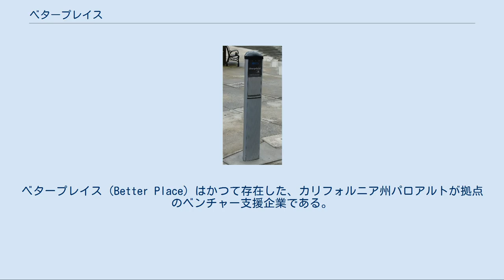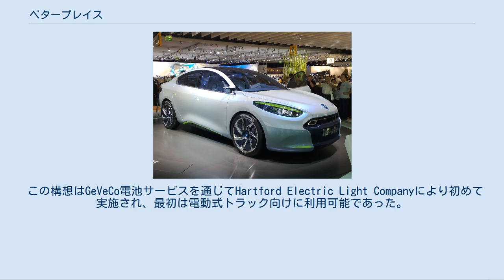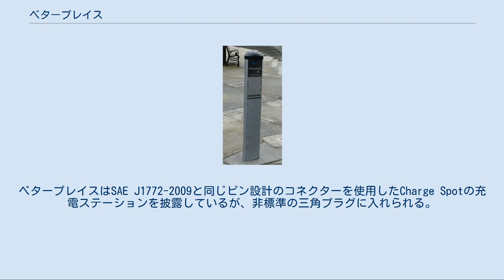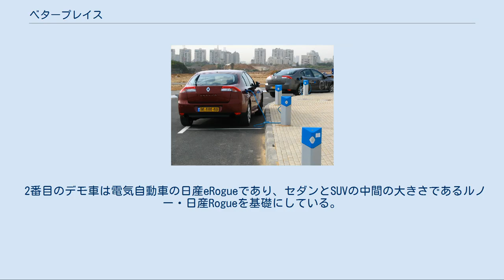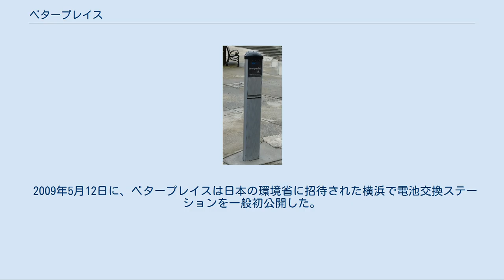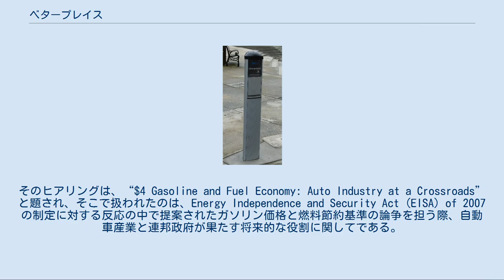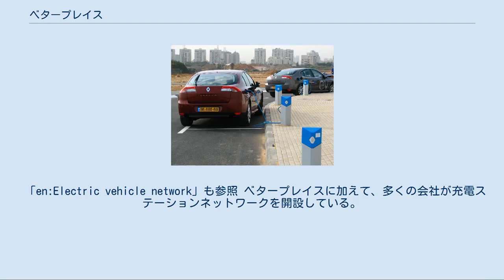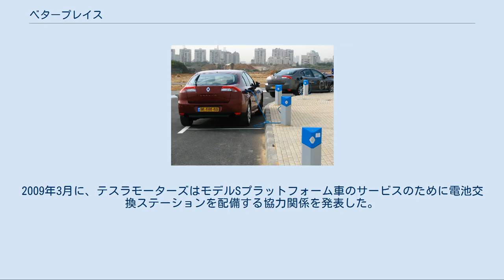ベタープレイス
ベタープレイス（Better Place）はかつて存在した、カリフォルニア州パロアルトが拠点のベンチャー支援企業である。
電気自動車を支える市場型の交通インフラストラクチャー創設を通じて石油への世界的依存を減らすことを目的としていた。
 この企業の創設者でありCEOであるシャイ・アガシによると、彼のヴィジョンは2005年開催のスイスダボスの世界経済フォーラムでクラウス・シュワブにより尋ねられた質問から着想を得た。
「あなたはどのようにして2020年までに世界をより良い場所 にしますか」（"How do you make the world a better place by 2020?"）という質問であった。
 ベタープレイスはイスラエルで最初のEVネットワークを建設中であり、協力相手の中からデンマークとハワイ州を それらの小規模サイズの土地により他の2つの試験市場として選んだ。
必要な電気は太陽電池アレイと風車群の再生可能エネルギーにより発生させることができるが、実際は大部分を化石燃料を基本にする送信網の電力を使用するであろうということである。
デンマークとイスラエルは、無公害車と伝統的な自動車の間で区別した税を創設する政策を制定し、電動輸送機器（EV）への移行の加速を図った。
ベタープレイスは最初の配備を2010年に開始し商業販売を2012年に開始することを基本として国ごとにインフラストラクチャーを配備する計画をしている。
 この会社は世界中でさらに25以上の地域で話があると言っている。
オーストラリア、オンタリオ州、オレゴン州、カリフォルニア州 はまたベタープレイスEVネットワークの配備を公表した。
この会社は最初の実用的なイスラエルの充電ステーションを2008年12月の第1週にPi-Glilot地区のCinema Cityでオープンし、さらなるステーションがテルアビブ、ハイファ、クファール・サバ、ホロン、エルサレムに計画され開設されている。
ベタープレイスの最初の研究開発施設はイスラエルのテルアビブに位置する。
 2013年5月26日、会社の解散と清算を表明、裁判所に破産管財人の指名を申請した。
 この会社は、2007年10月29日にシャイ・アガシによりプロジェクト・ベタープレイス（Project Better Place）として公に開始された。
2009年4月時点で、それはすでに$4億を調達し、いくつかの国と州は税制優遇措置を提供している。
 2008年1月に、ベタープレイスは世界初の充電網オペレーター（ERGO）モデルをイスラエルに建設するためのルノー・日産との了解覚書（MOU）を発表した。
その契約のもと、ベタープレイスは充電網を建設し、ルノー・日産は電動輸送機器（EV）を供給する。
2009年に、ベタープレイスは数百の充電ステーションを配備する予定があり、この会社は2011年に広範囲の配備へと進展する。
ルノーは2011年の配備に合わせて、交換可能な電池を備えた自動車を開発するために3年で$6億を投じた。
ルノーはメガーヌセダンのような現行自動車の電動式モデルを、それでありながら同様のガソリンモデルに対して競争力のある価格で提供することになっている。
 1890年代後半から1920年代まで蒸気自動車、内燃機関自動車、電気自動車が主な競合するテクノロジーとして出現したとき、交換可能な電池サービスの構想は電動式の自動車とトラックの限られた運行範囲を克服するために早くも1896年に初めて提案された。
 この構想はGeVeCo電池サービスを通じてHartford Electric Light Companyにより初めて実施され、最初は電動式トラック向けに利用可能であった。
この車両の所有者はGeneral Electric Company（GVC）からその車両を電池なしで購入し、その電力は交換可能な電池を使用したHartford Electric社から購入された。
所有者はマイルごとの変動料金と毎月のサービス料金をトラックの整備と保管をまかなうために支払った。
迅速な電池交換を簡単にできるように車両と電池の両方が改造された。
このサービスは1910年から1924年の間に供...